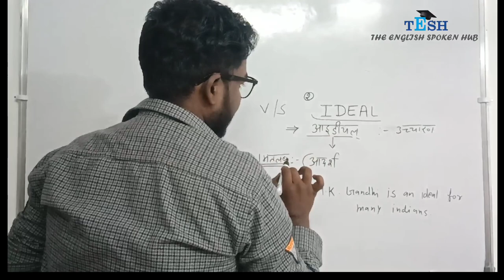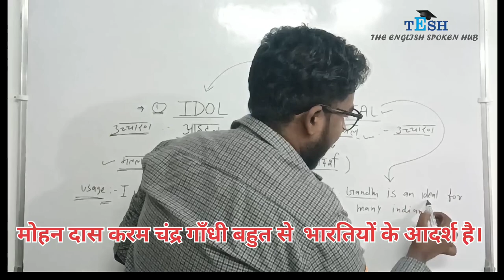difference between idol and ideal. || the english spoken hub || tesh ||shaktiman sir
difference between idol and ideal